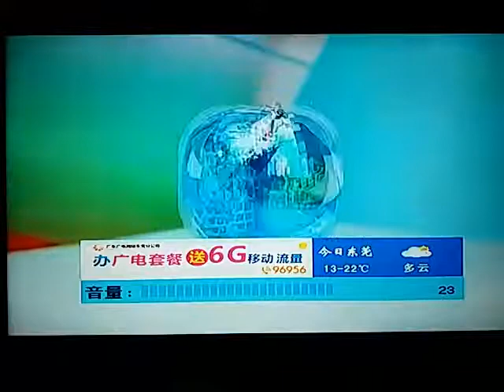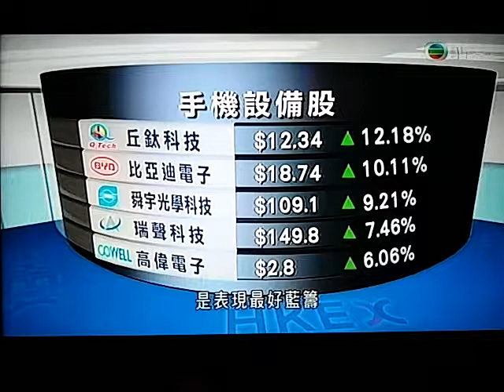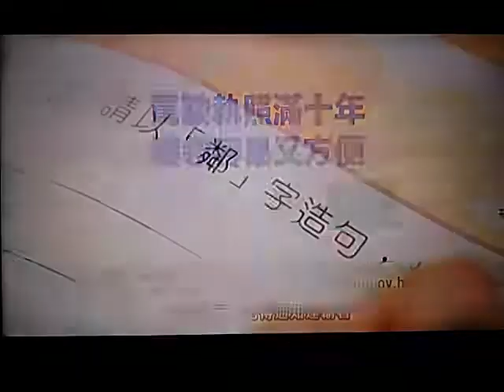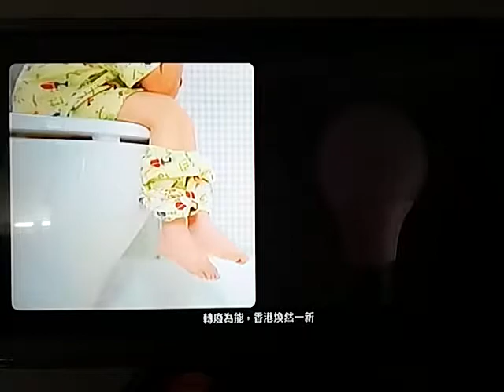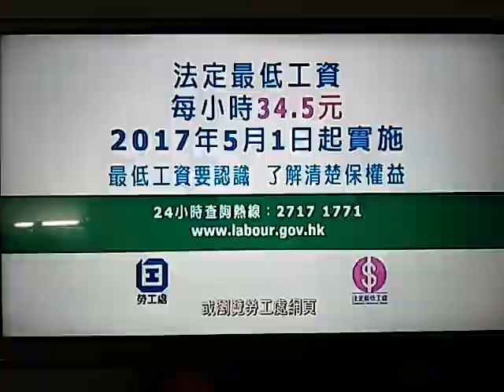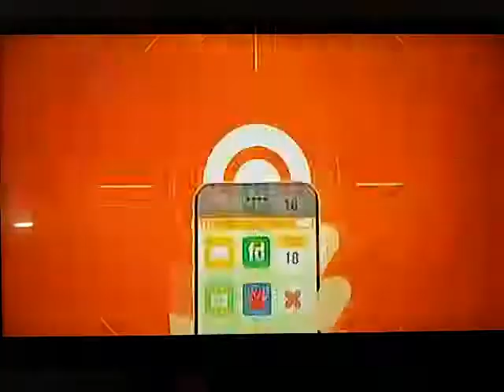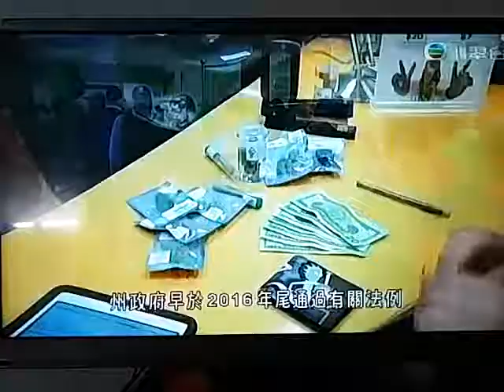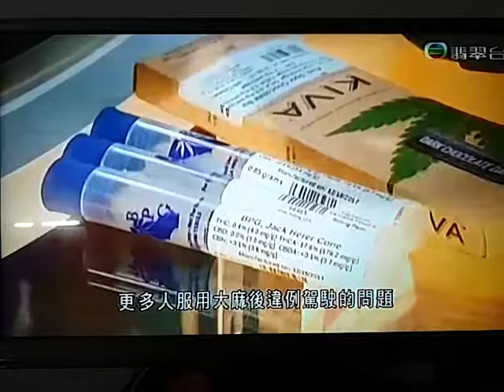20180102 六點半新聞報導